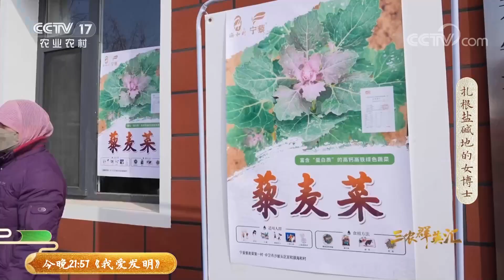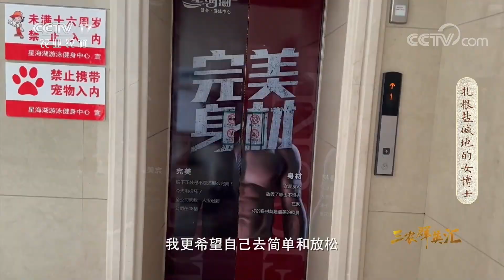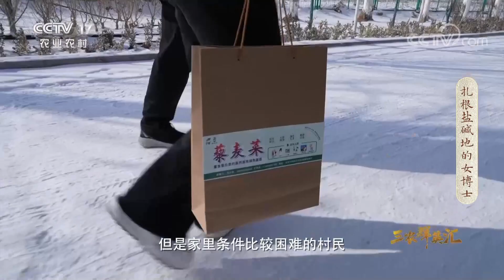《三农群英汇》 20230308 扎根盐碱地的女博士|农业致富经 Agriculture And Farming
本期节目主要内容：吴夏蕊是一个从城市回到农村的80后女博士，身为80后农学博士的她，2022年和团队在试验田里培育出了新品种藜麦菜，眼下正是春播的重要时节，但是村民们对这个“洋庄稼”的种植态度并不积极。本期节目为您讲述盐碱地女博士吴夏蕊的故事。（《三农群英汇》 20230308 扎根盐碱地的女博士）